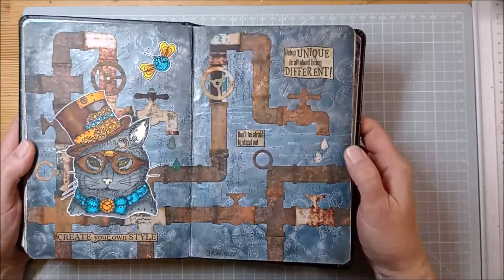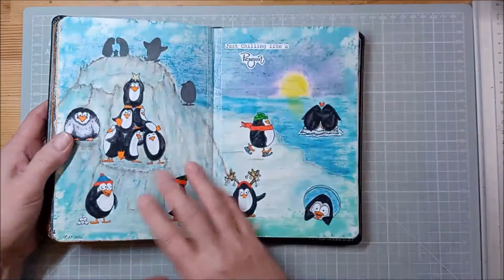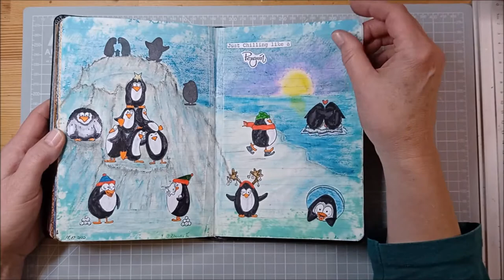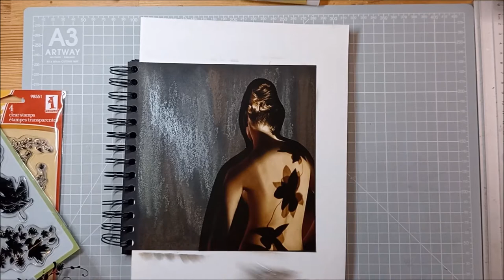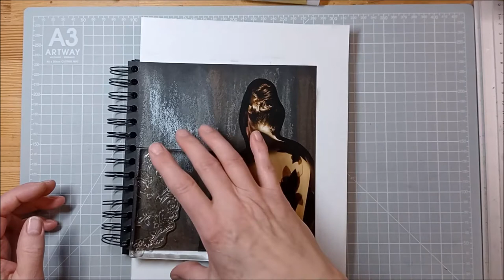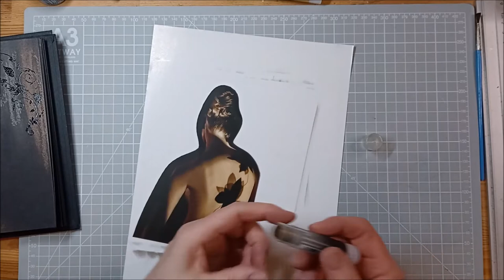Flip Throught Artjournal und eine Seite für's schwarze Journal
Heute wollte ich unbedingt mal wieder eine Journal Seite gestalten. Aber vorher zeig ich euch wie so ein Art Journal bei mir aussieht. LG Ina